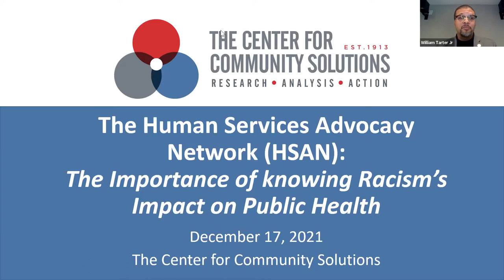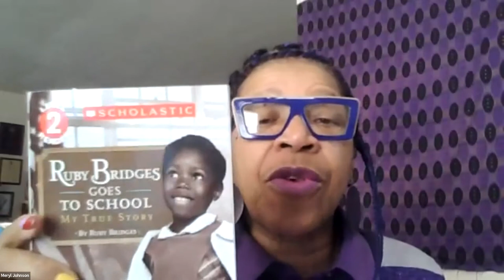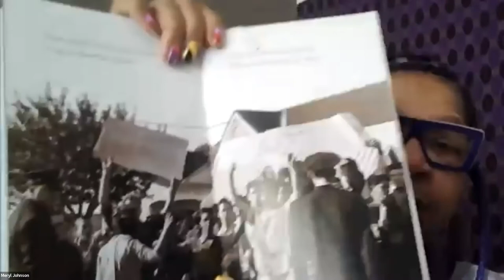HSAN: The Importance of Knowing Racism’s Impact on Public Health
On December 17, 2021, Community Solutions hosted a Human Services Advocacy Network (HSAN) discussion on the importance of learning about race and racism and its historical intersection with public health and the social safety net featuring State Representative Michael Skindell, State Board of Education Member Meryl Johnson, and Cleveland State University's Dr. Ronnie Dunn and Dr. Heather Rice.